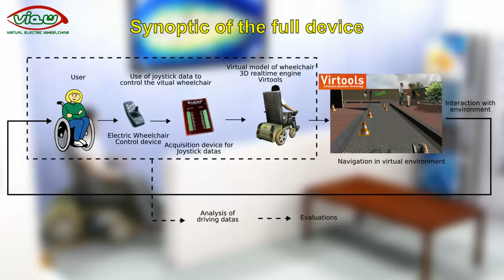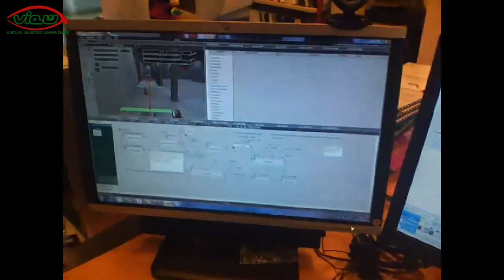presentation view3 lcoms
Third release of the presentation video ViEW (Virtual Electric Wheelchair) simulator.